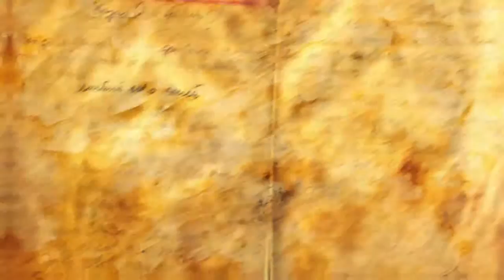Caricature Bammer Studio 2015